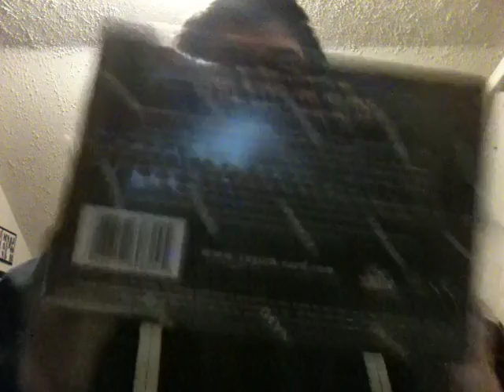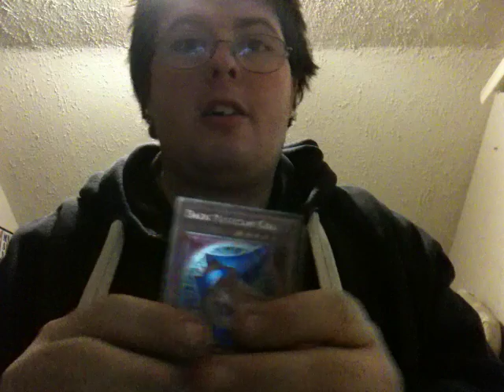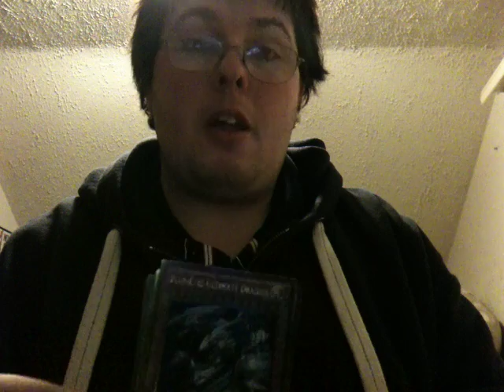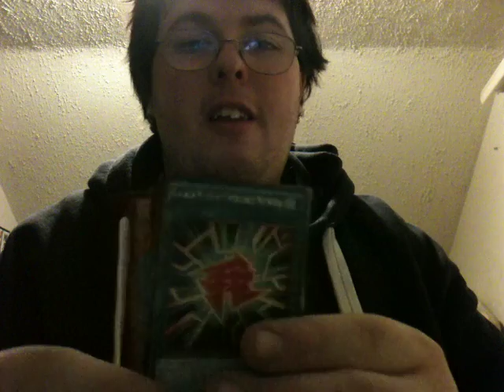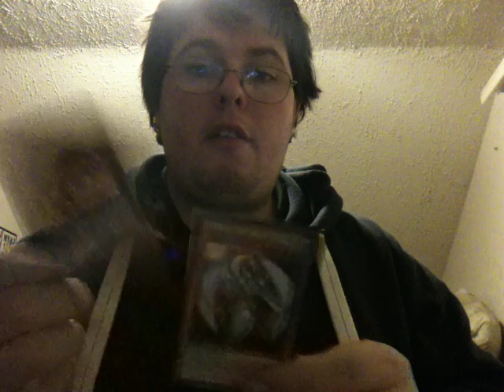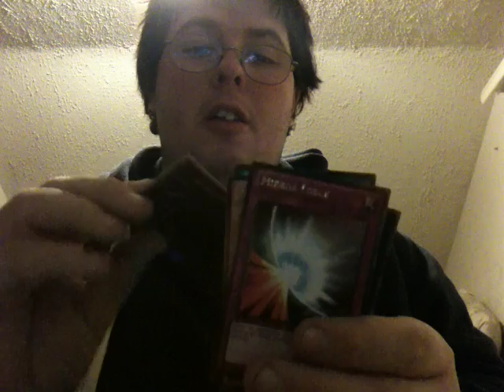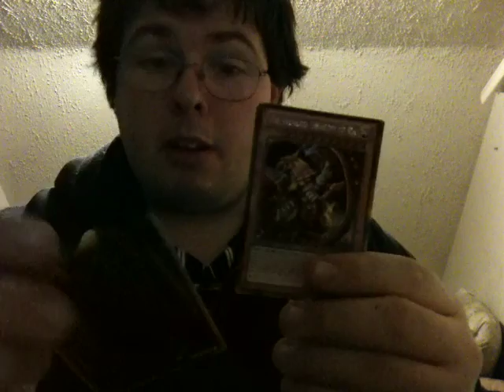Yugioh Premium Gold Opening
look how many gods i pulled